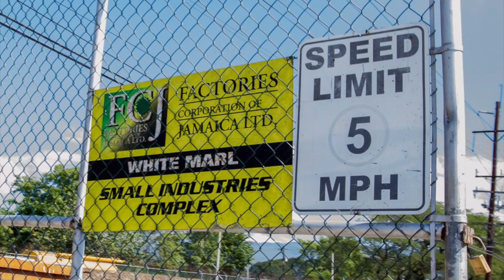WHITE MARL SIC